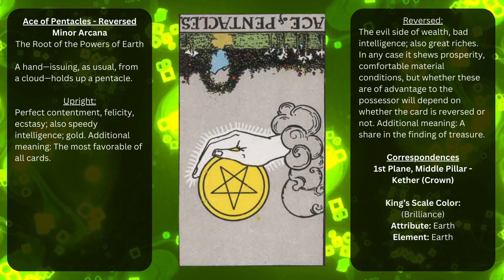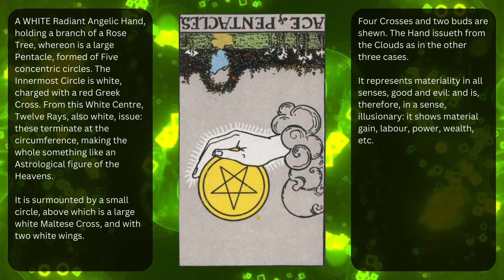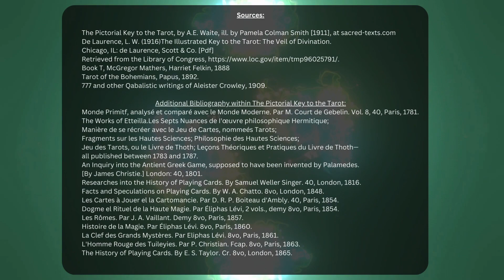Keys To The Tarot - Ace of Pentacles - Reversed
🌟 Welcome to Keys To The Tarot! 🌟
🔮 Explore the tarot through original illustrations, historic writings and mystical symbolism of the cards.
👁 Dive deep into the essence of every tarot card, one video at a time. Perfect for seekers, beginners or enthusiasts seeking a new kind of reference tool for learning.
📚 Uncover the secrets of tarot with insights from historic books now in the Public Domain. A complete list of sources and bibliography is included at the end of each video.
🌟 Use the "Shuffle playlist" feature to draw random cards. Both Upright and Reversed versions of each card are included. This playlist can be used as a virtual tarot deck!
🔍 Tarot Interpretation: Discover Divinatory Meanings solely from the esteemed authors listed in the Sources and Bibliography slide.
👍🏼 Please Share this resource with those eager to unravel the mysteries of the tarot!
🎵 Background Music created exclusively for this project by Sirian Sage | ww.siriansage.com
🌈 Let the tarot unfold its magic! 🔮✨

All sources (images and text descriptions) are in the Public Domain, including the following:
The Pictorial Key to the Tarot, by A.E. Waite, ill. by Pamela Colman Smith [1911], at sacred-texts.com
The Illustrated Key to the Tarot: The Veil of Divination by De Laurence, L. W. (1916) Chicago, IL: de Laurence, Scott & Co. [Pdf] Retrieved from the Library of Congress,
Book T, McGregor Mathers, Harriet Felkin, 1888.
777, Crowley, 1909.
Tarot of the Bohemians, Papus, 1892.

For more in-depth resources, The Pictorial Key to the Tarot includes the following Bibliography:
Monde Primitif, analysé et comparé avec le Monde Moderne. Par M. Court de Gebelin. Vol. 8, 40, Paris, 1781.
The Works of Etteilla. Les Septs Nuances de I'œuvre philosophique Hermitique; Manière de se récréer avec le Jeu de Cartes, nommeés Tarots; Fragments sur les Hautes Sciences; Philosophie des Hautes Sciences; Jeu des Tarots, ou le Livre de Thoth; Leçons Théoriques et Pratiques du Livre de Thoth—all published between 1783 and 1787.
An Inquiry into the Antient Greek Game, supposed to have been invented by Palamedes. [By James Christie.] London: 40, 1801.
Researches into the History of Playing Cards. By Samuel Weller Singer. 40, London, 1816.
Facts and Speculations on Playing Cards. By W. A. Chatto. 8vo, London, 1848.
Les Cartes à Jouer el la Cartomancie. Par D. R. P. Boiteau d'Ambly. 40, Paris, 1854.
Dogme el Rituel de la Haute Magie. Par Éliphas Lévi, 2 vols., demy 8vo, Paris, 1854.
Les Rômes. Par J. A. Vaillant. Demy 8vo, Paris, 1857.
Histoire de la Magie. Par Éliphas Lévi. 8vo, Paris, 1860.
La Clef des Grands Mystères. Par Eliphas Lévi. 8vo, Paris, 1861.
L'Homme Rouge des Tuileyies. Par P. Christian. Fcap. 8vo, Paris, 1863.
The History of Playing Cards. By E. S. Taylor. Cr. 8vo, London, 1865.
Origine des Caries à Jouer. Par Romain Merlin. 40, Paris, 1869.
The Platonist. Vol. II, pp. 126-8. Published at St. Louis, Mo., U.S.A., 1884-5.
Lo Joch de Naips. Per Joseph Brunet y Bellet. Cr. 8vo, Barcelona, 1886.
The Tarot: Its Occult Signification, Use in FortuneTelling, and Method of Play. By S. L. MacGregor Mathers. Sq. 16mo, London, 1888.
Traité Méthodique de Science Occulte. Par Papus. 8vo, Paris, 1891.
Éliphas Lévi: Le Livre des Splendeurs. Demy 8vo, Paris, 1894.
Clefs Magiques et Clavicules de Salomon Par Éliphas Lévi. Sq. 12mo, Paris, 1895.
Les xxii Lames Hermétiques du Tarot Divinatoire. Par R. Falconnier. Demy 8vo, Paris, 1896.
The Magical Ritual of the Sanctum Regnum, interpreted by the Tarot Trumps. Translated from the MSS. of Éliphas Lévi and edited by W. Wynn Westcott, M.B. Fcap. 8vo, London, 1896.
Comment on devient Alchimiste. Par F. Jolivet de Castellot. Sq. 8vo, Paris, 1897.
Le Grand Arcane, ou l'occultisme dévoilé. Par Éliphas Lévi. Demy 8vo, Paris, 1898.
Le Serpent de la Genêse—Livre II; La Clef de la Magie Noire. Par Stanislas de Guaita. 8vo, Paris, 1902.
Le Tarot: Aperçu historique. Par. J. J. Bourgeat. Sq. 12MO, Paris, 1906.
L'Art de tirer les Caries. Par Antonio Magus. Cr. 8vo, Paris, n.d. (about 1908).
Le Tarot Divinatoire: Clef du tirage des Caries et des sorts. Par le Dr. Papus. Demy 8vo, Paris, 1909.
Le Tarot des Bohémiens. Par Papus. 8vo, Paris, 1889. English Translation, second edition, 1910.
Manuel Synthétique et Pratique du Tarot. Par Eudes Picard. 8vo, Paris, 1909.